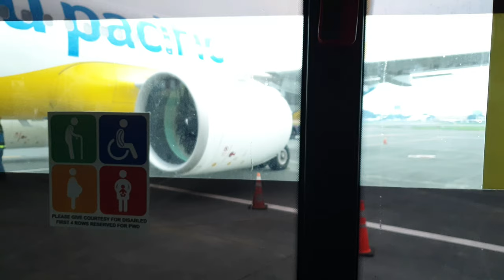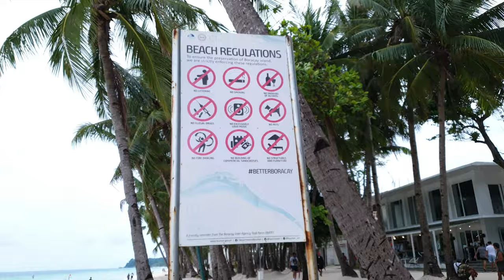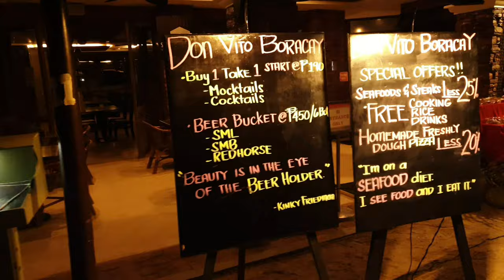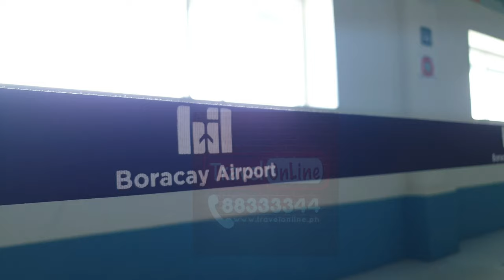PNJS 50: Boracay during Pandemic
What does boracay looks like during the pandemic? Wajt are the requirements needed? After almost 2 years we are back! And we will make sure that it'll worth it!